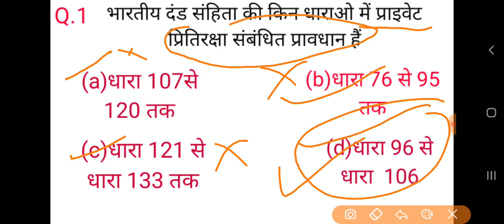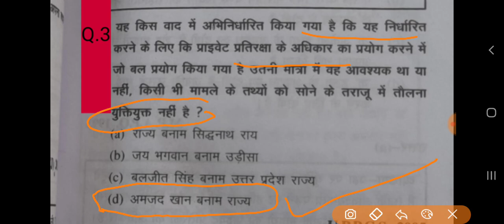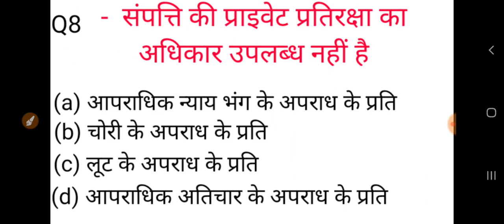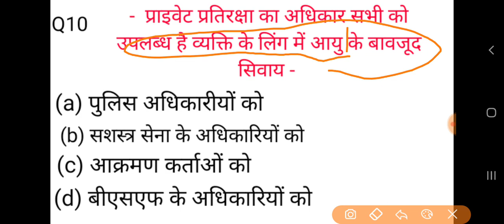private pritiraksha ka adhikar 10 mahtavpporn important question prasn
ipc self defense private ptiraksha ipc sec 96 to106 mahatvpoorn question prasn important question off ipc important question on self defense niji pratiraksha se sambandhit mahatvapoorn prasn upsi adi civil judge net law ll.b. law kunj kunjbihari kurmi ipc

test series yah vedio mp civil judge mp adpo up si aur law se relative sabhi prakar ke exam ke liye taiyari me sahayata krne ke liye bnaya gya hai | objective question on right to self defense for jodi u.p.s.i. objective question on self defence objective question for mp adpo objective audition for mo civil judge objective question for up cj objective queiontion for rajasthan civil judge objective questions for rajistar adpo private pratiraksha pr objective tym question
yah vedio upsi yani uttar pradesh upnirikshak ki taiyari ke liye bhut hi importent hai
jo 96 se 106 dhara ipc yani bharteey dand sanhita ki aani h uske liye hai
aur mp adpo civil judge ke exam ko bhi kafi labhdayak hai
sath hi law se sambandhit jitne bhi india me exam hote h aur ipc 1860 arthat bharteey dand sanhita 1860 poochhi jati hai uske liye bhut hi important hai ye